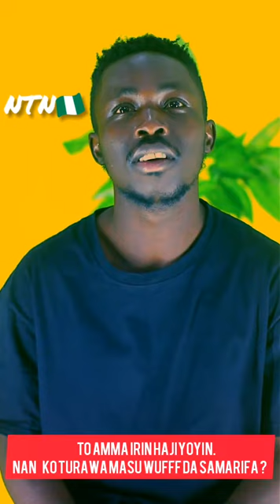hira da sha hararren mawaki k one black waxeery mai wanka dafaro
Mai wanka dafaro interview